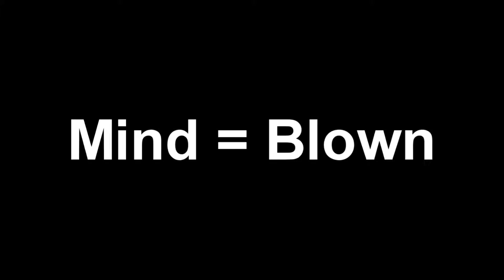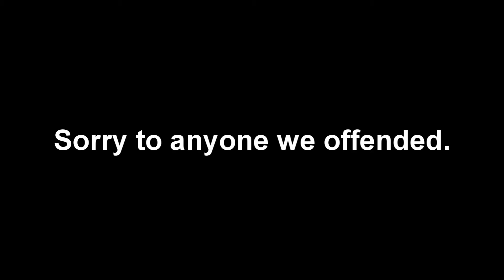The Unknowngamers Play: L4D2: Tank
Too many God Damn Tanks.